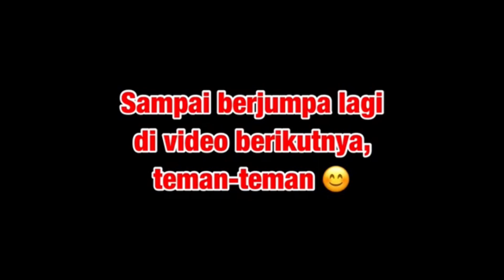Bangun Tidur Kuterus Mandi | Lagu Anak Indonesia Terpopuler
Lagu Bangun Tidur adalah salah satu lagu anak paling populer sepanjang masa yang merupakan buah karya penulis lagu legendaris Pak Kasur. Meski hanya terdiri atas 4 bait, lagu ini mengajarkan kepada anak-anak akan pentingnya menjaga kebersihan tubuh sejak dini, juga mengajak mereka belajar disiplin, bertanggung jawab dan mandiri dengan merapikan tempat tidur mereka sendiri.

Vokal dalam video/lagu ini dinyanyikan oleh Mireille yang baru berusia 4 tahun.

Seperti biasa video dan lagu ini no copyright. Semoga video ini bisa membantu anak-anak kita belajar lewat lagu, semoga bermanfaat dan semoga terhibur.

Berikut liriknya:

Bangun tidur ku terus mandi
Tidak lupa menggosok gigi
Habis mandi ku tolong ibu
Membersihkan tempat tidurku